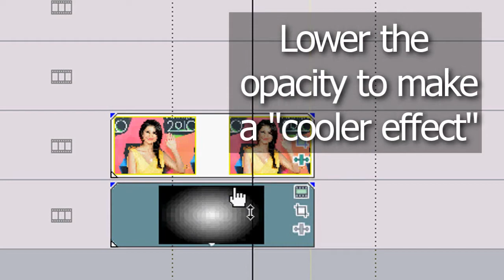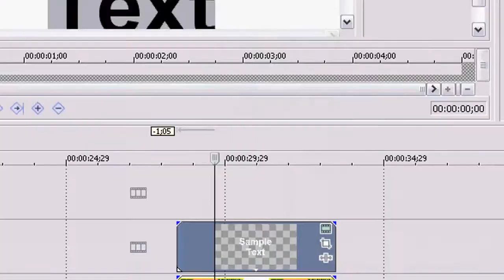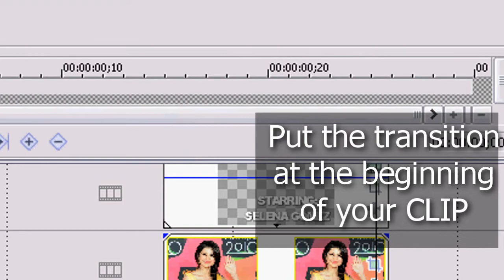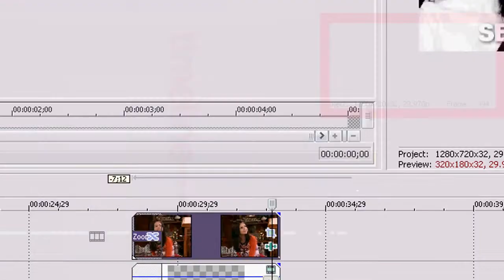Sony Vegas Tutorial | Intro Style 2 (cookie cutters)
Hi everyone! In this tutorial, I edited it differently. Not sure if I like it or not, but enjoy! Thanks for all the comments/likes/favourites. =]

♥ ♥ Softwares used:
Sony Vegas 9
Hypercam 2